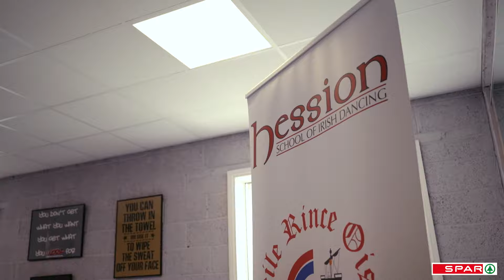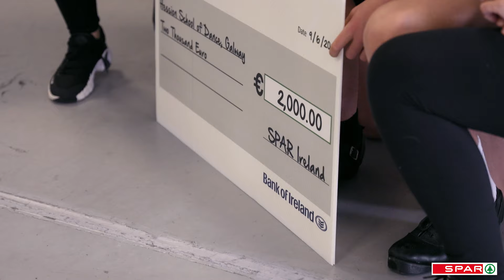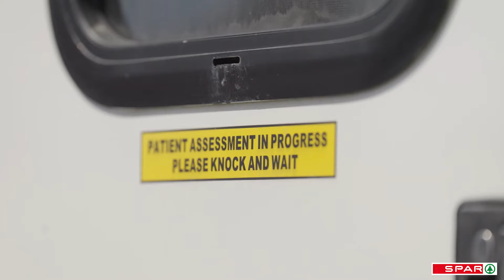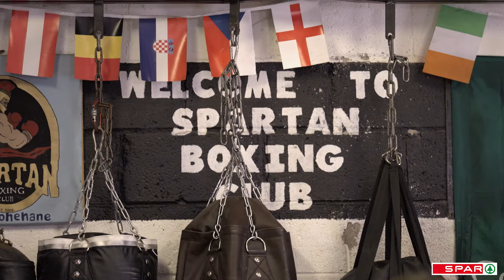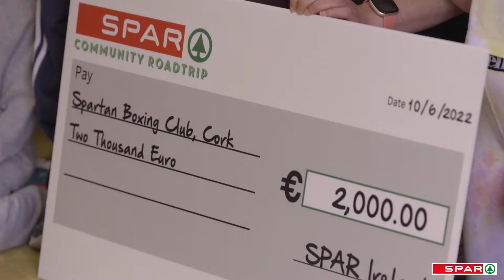SPAR Community Road Trip with Kellie Harrington - part 1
Watch SPAR ambassador, Kellie Harrington, as she travels around the country to surprise local clubs and community groups who make a huge difference to their communities.

Congratulations to all of the winners of the SPAR Summer Community Fund!